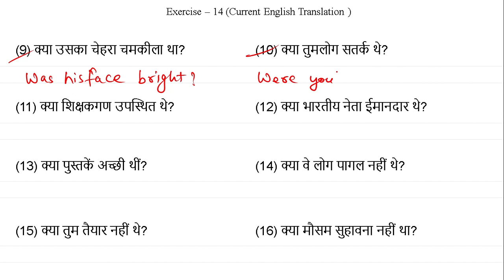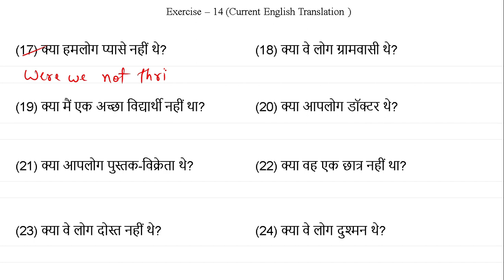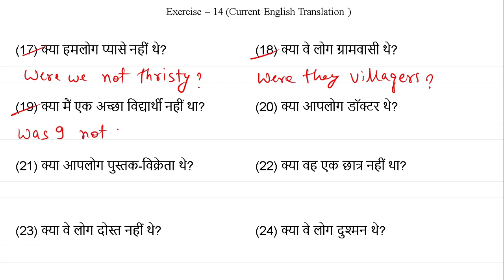Exercise - 14 | Oxford Current English Translation Exercise 14 | Dear Nitish Sir